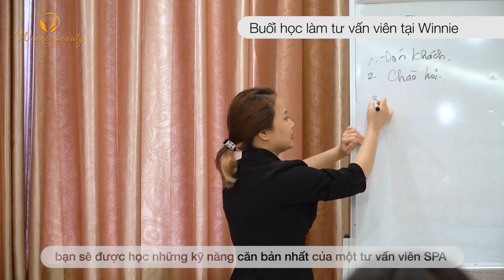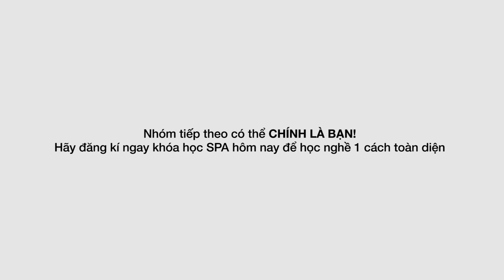Học tư vấn cùng Winnie ngay hôm nay